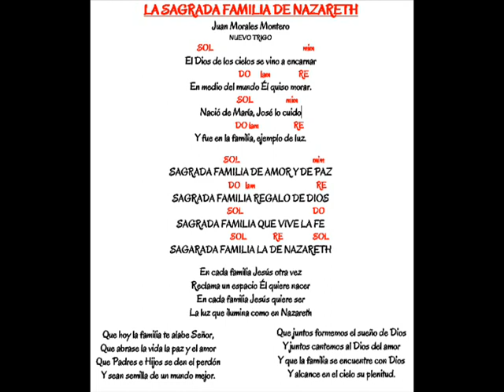Sagrada Familia de Nazareth, Juan Morales Montero / Nuevo Trigo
FAMILIA SAGRADA DE NAZARETH
JUAN MORALES MONTERO
FAMILIA ESCUELA DE VIDA Y DE FE
GRUPO NUEVO TRIGO
ECUADOR  2014